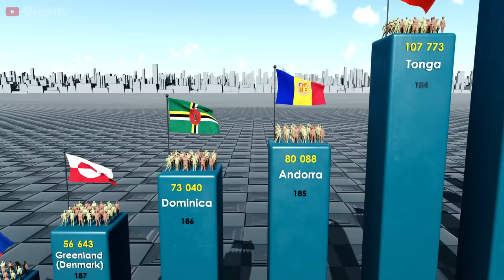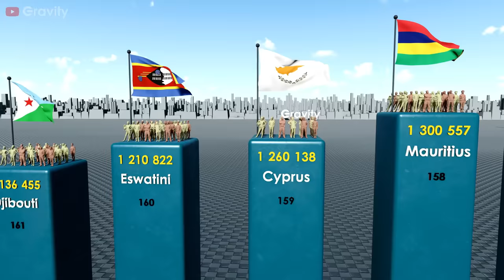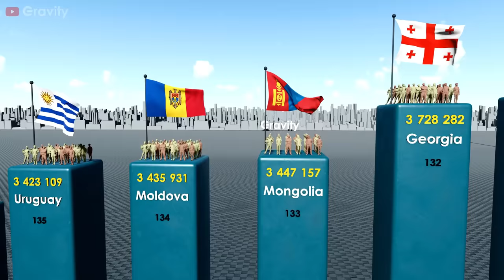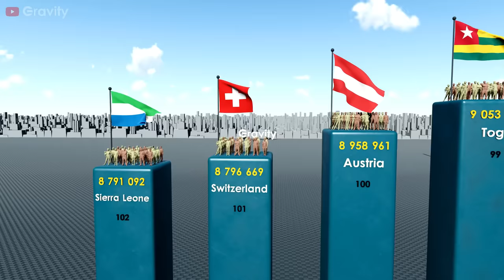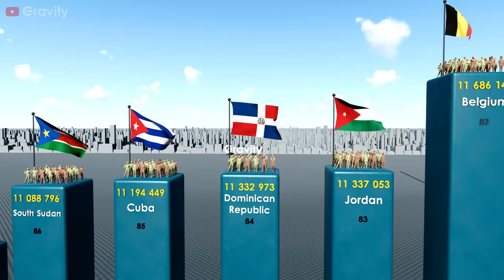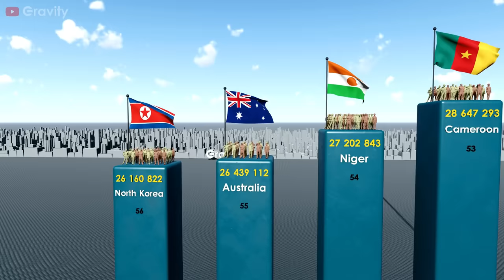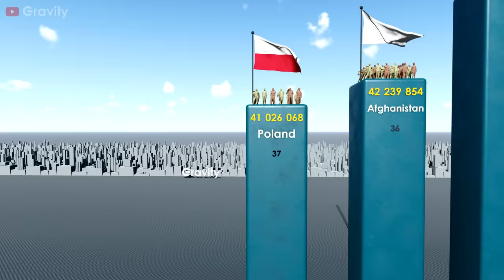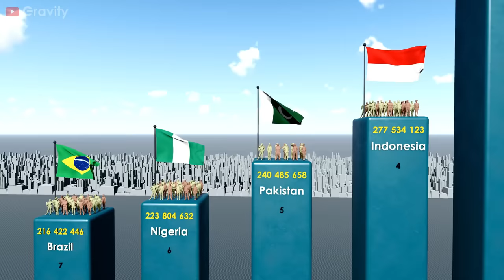Countries by Population 2023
Total population by country.